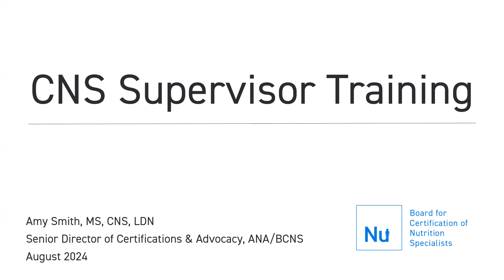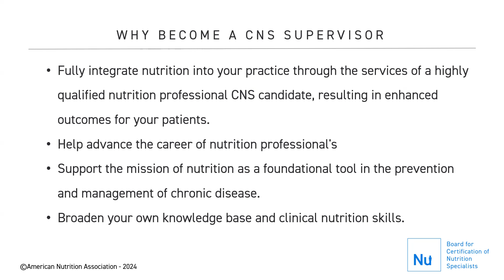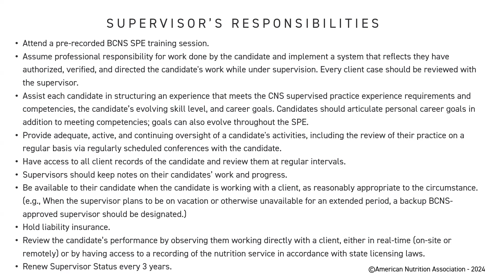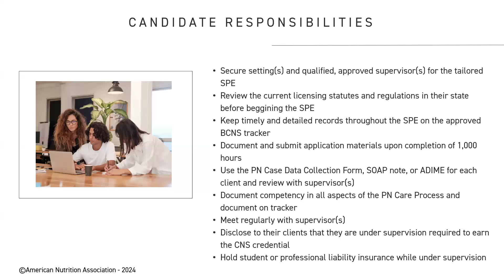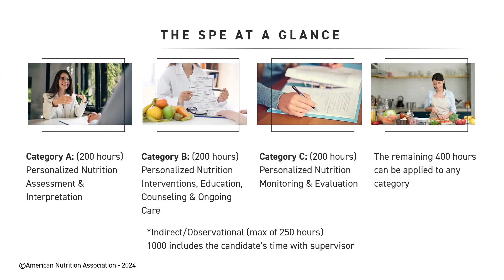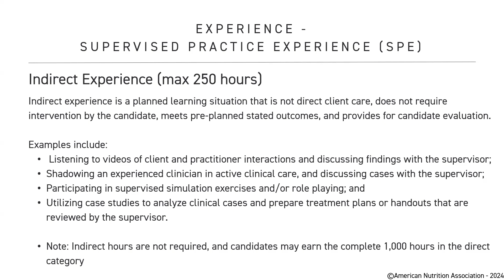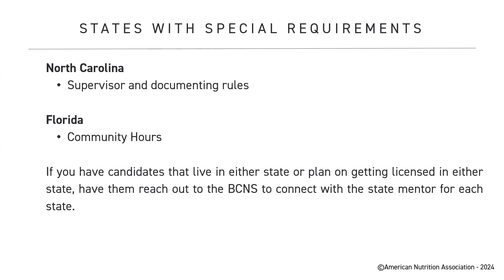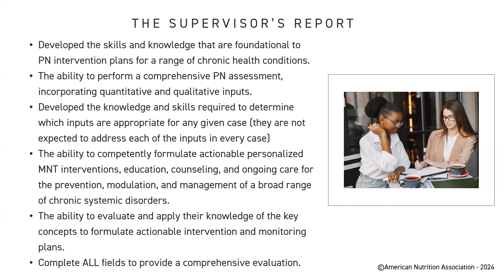BCNS Supervisor Training - Updated Aug 2024